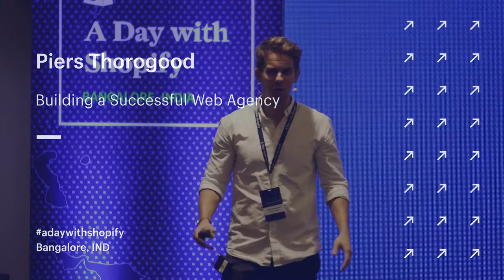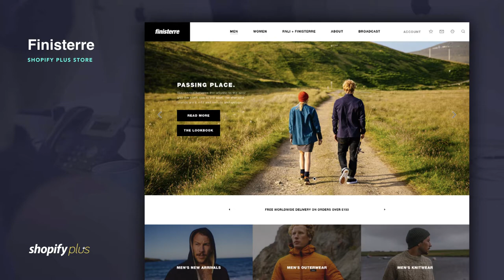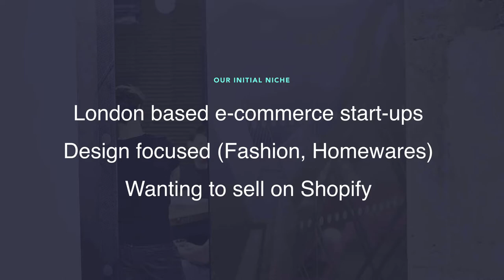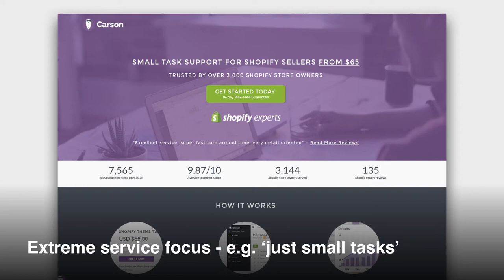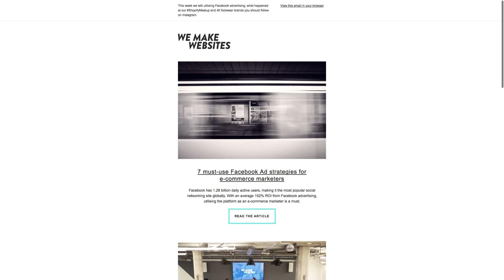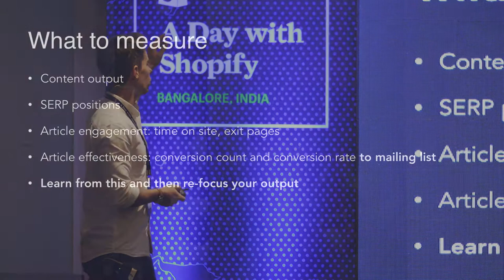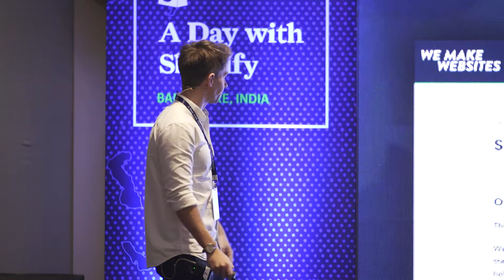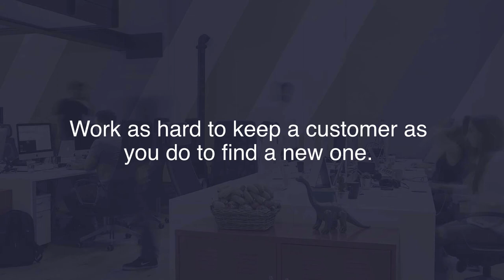ADWS India: Building a successful Web Agency // Piers Thorogood | Shopify Partners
In this Shopify Partners video Piers Thorogood, talks about how to build a successful web agency.

A Day with Shopify full day conference is dedicated to sharing lessons on how to be a successful Shopify Partner. After the success of our first-ever event in 2016, we decided to take A Day with Shopify on the road. Last year, we stoped in five different cities, across five different countries.